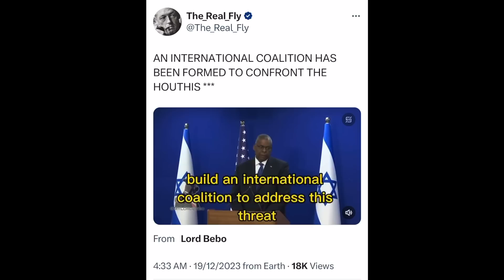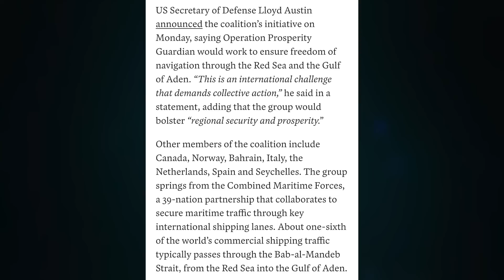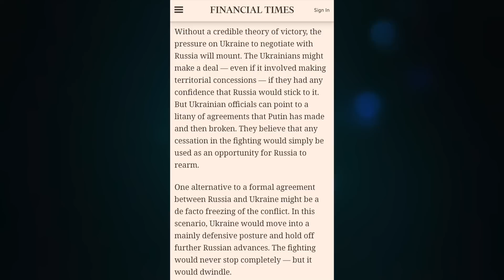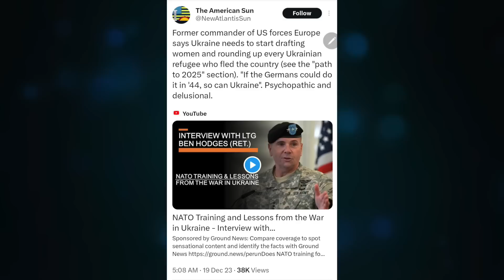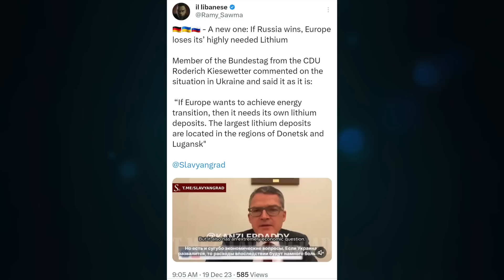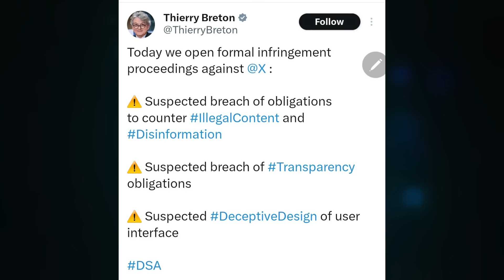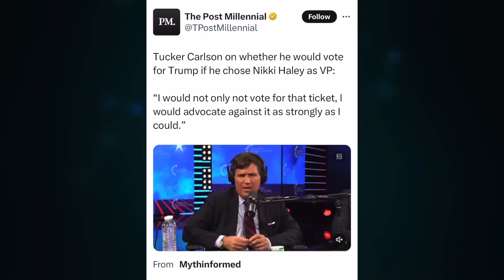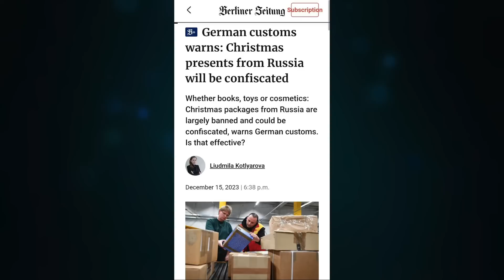US prepares Yemen conflict. FT, Ukraine theory of victory. EU goes after X. Tucker, NO to VP Haley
Topic 1183

CRYPTO SUPPORT
BITCOIN: 3JvdnoyWMb93hSRgk58ZstUxg11PW9mKSr
ETHEREUM: 0xF39BdFb41f639B82E3D2Bf022828bC6394F533A3
LTC: MGFiMC18ZViF6DcCixMqAAP11TG4tF6Acj
ADA: addr1v94ayqu53uklgqnn6c4x4weu8zk4uw78km8capd5rjdc06q28j370
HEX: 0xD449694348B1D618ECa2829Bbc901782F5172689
EMC2: EXX4KK9pZLx7uiLWnCXtp7iMKjtq6o5b6R